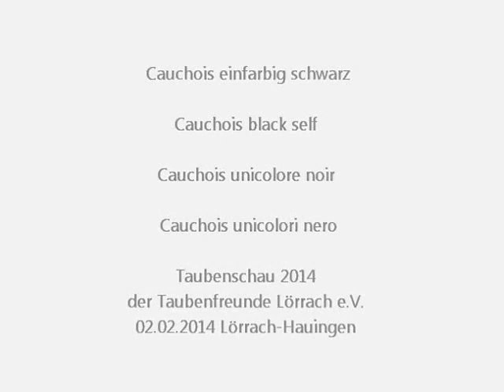Cauchois unicolore noir, Cauchois einfarbig schwarz, Taubenschau Lörrach 2014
Cauchois black self, Cauchois unicolori nero.
Kleintierausstellung der Taubenfreunde Lörrach e.V. am 01./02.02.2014 in Lörrach-Hauingen, Gärtnerei Grieshaber.
Exposition Avicole: Pigeons Lörrach - Allemagne. Pigeon Show in the south of Germany.